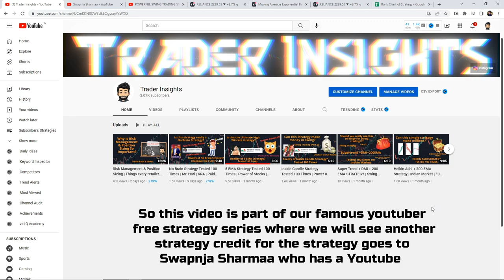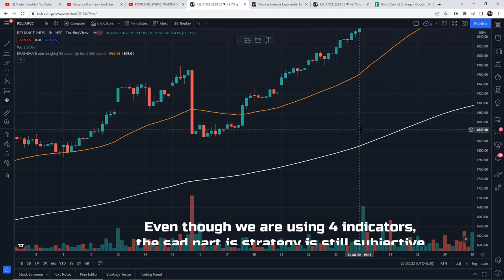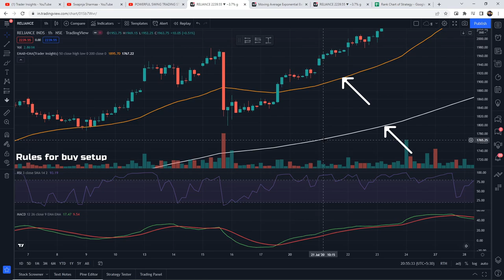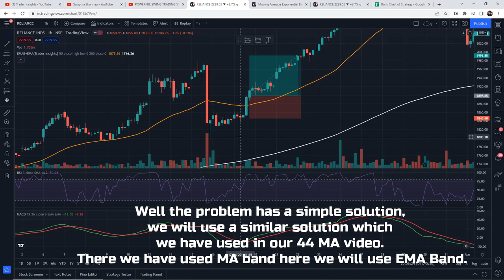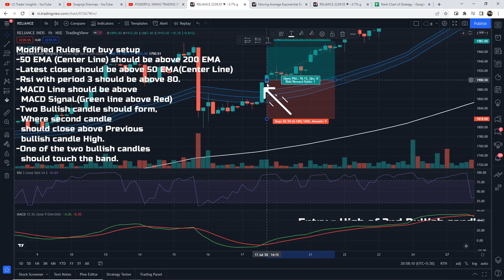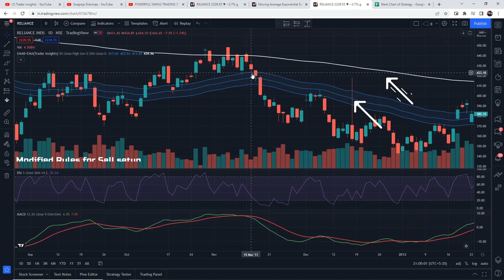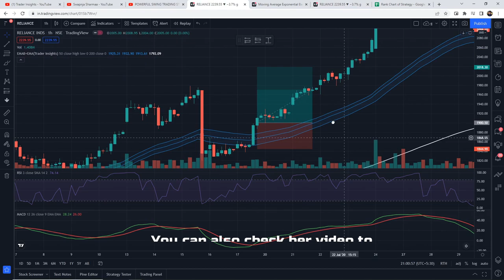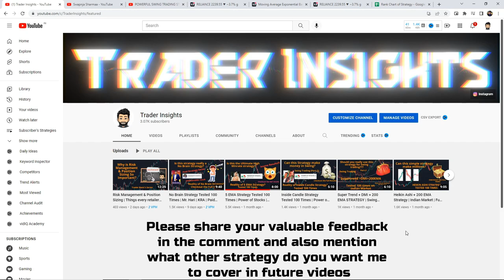Swing Trading Strategy Tested 100 Times | Swapnja Sharmaa | Full Results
Swing Trading Strategy By Swapnja Sharmaa Tutorial and what's the real win rate of this strategy? Let’s find out.

If there is any problem with Exponential Moving Average Band Trading view Indicator,You can download the code and paste it in pine script from below link

What's the real win rate of the Swing Trading Strategy By Swapnja Sharmaa? I have tested this Strategy 100 times, to find its real win rate. I will be testing many different trading strategies on the Trader Insights channel, if you are new to trading, watch them. After all, you don't want to risk your money on a strategy that doesn't even work.